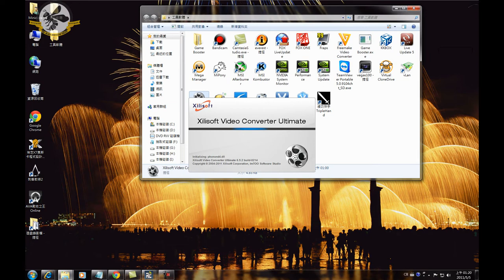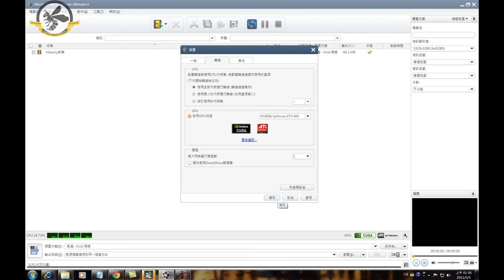轉檔教學1 by Minidoracat